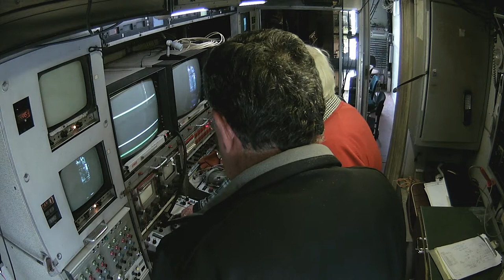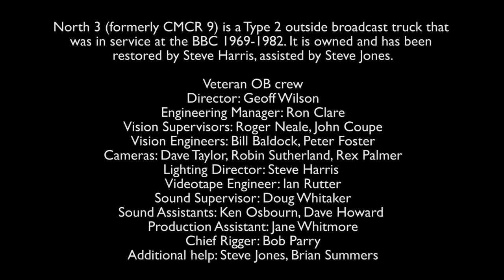outsidebroadcast rigging bitesize2 firstpictures